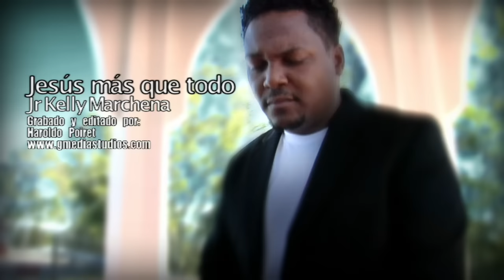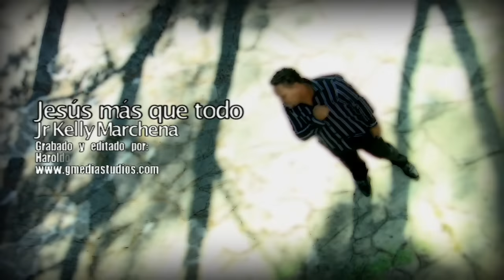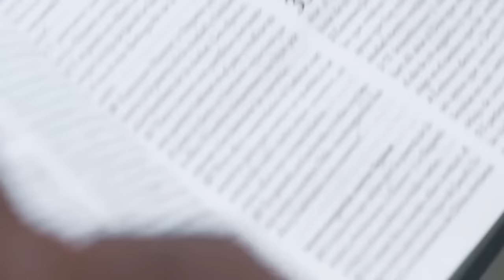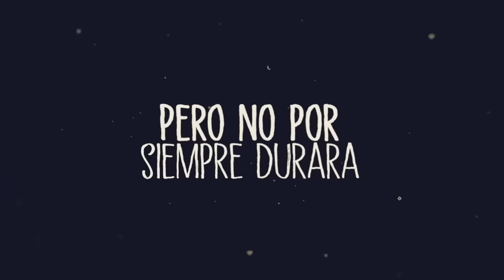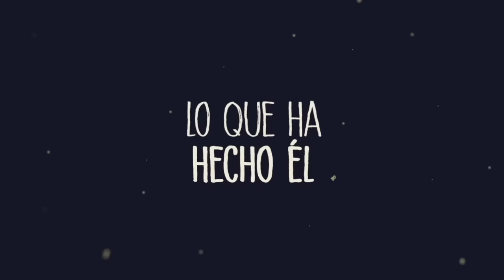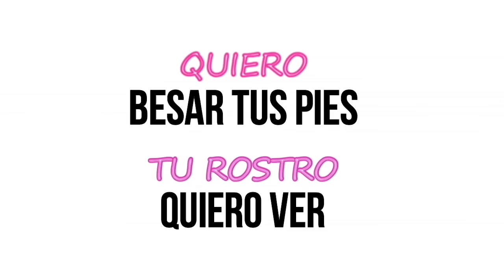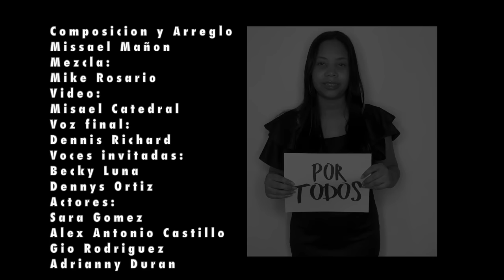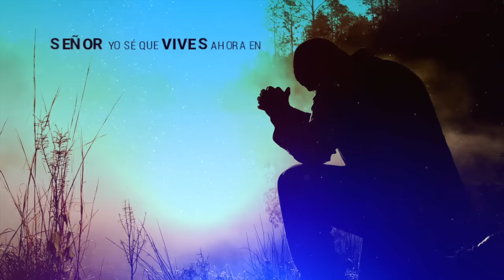MÁS de una HORA de MÚSICA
Disfruta + de una hora de musica de adoración  @JuniorKellyMarchena

Canciones
00:00     Jesús más que todo
3:54 Sublime gracia
7:50 Viviremos juntos
13:27 La Luz
17:54 Mensaje especial de Junior
18:15 Nadie pudo hacer
22:51 Jesucristo Rey
25:53 Ven Señor
3:57 Sublime Gracia
35:35  Mensaje especial de Junior
36:01 Mi Redentor
41:39 En el monte calvario
45:48 Jesús es la solución
49:41 Hosanna
54:36 Santuario
1:00:02  Mensaje especial de Junior
1:00:27 Eres real
1:05:09 La Paz
1:09:11 Clamor Final